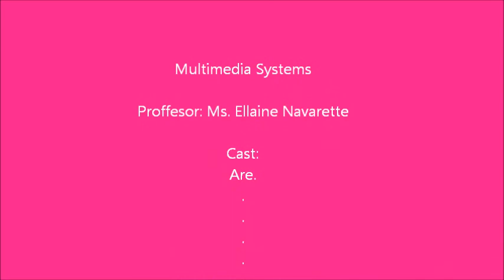Eraserheads - Ligaya (South Mansfield College)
Project for Multimedia Systems.